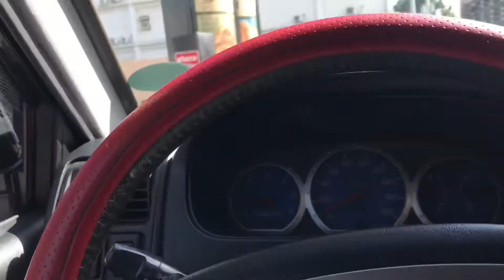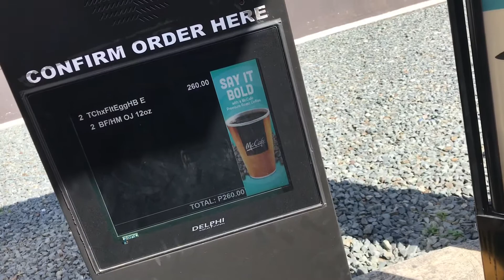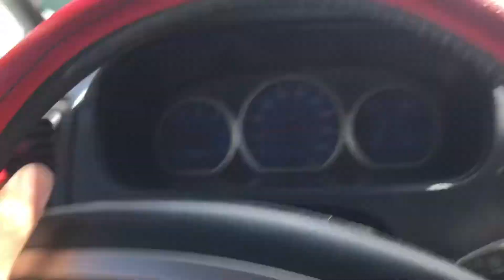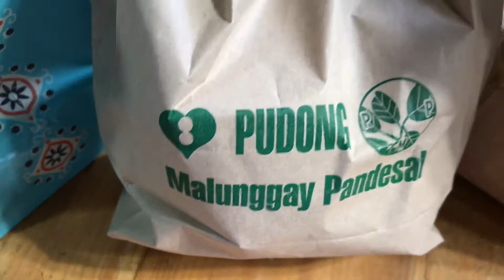Matteo and miel GALA SA BUKID PART 2